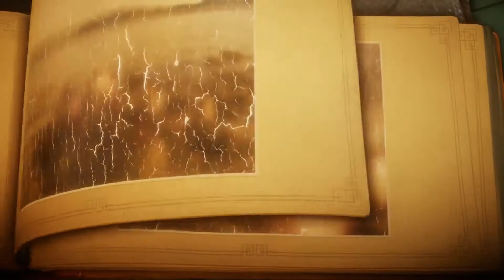UNRAVEL - Capítulo 1 - Cardos y Malas Hierbas